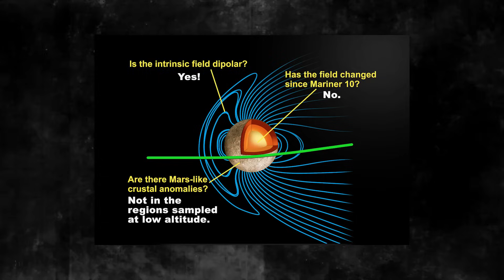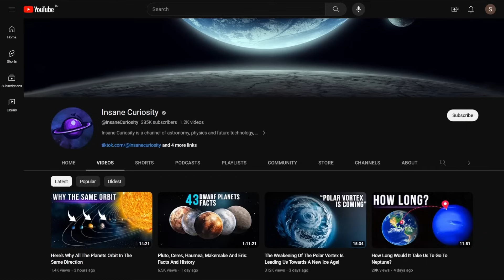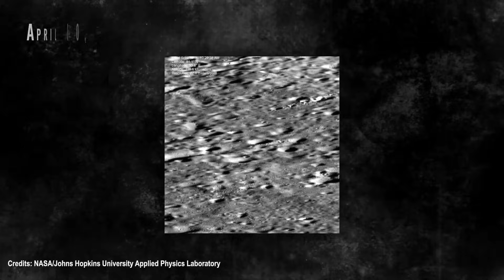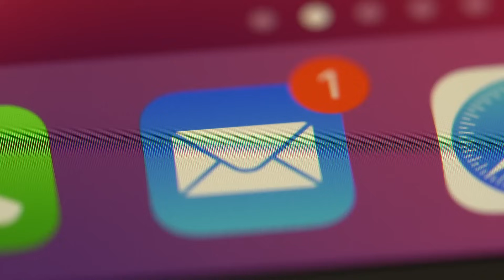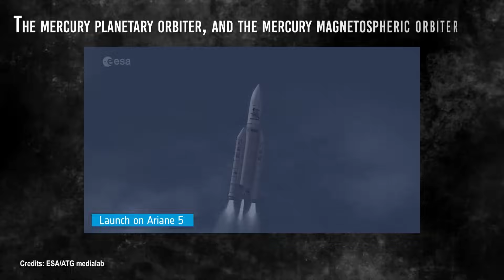Why Is Mercury The Closest But The Hardest To Reach?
How is it possible that Mercury is the closest and the hardest to reach?
Here’s why it's so difficult to get to Mercury!

It was a thrilling day on November 3, 1973, filled with excitement for a group of NASA engineers. They were eagerly awaiting the launch of Mariner 10, an extraordinary robotic space probe that would have accomplished what was long thought to be forbidden: reaching Mercury, the closest planet to the scorching Sun.
The New York Times perfectly described the mission's ambitious goals:
“Mariner 10 will take the 1,100‐pound spacecraft by the cloud‐shrouded Venus on its way to Mercury, the first two‐planet mission ever attempted. It will also be the first attempt to use the gravity of one planet, Venus, as a source of energy to reach another planet.”
Yes, Mercury posed a daunting challenge. But NASA's brilliant minds, as you'll see in this captivating video, triumphed over the odds. They skillfully guided Mariner 10 not once, not twice, but three times past Mercury, setting a groundbreaking record in the process. The last flyby on March 16, 1975, was especially remarkable when they brought the spacecraft within a mere 203 miles (327 kilometers) of the planet's surface.
From that moment on, the quest to reach the innermost planet of the Solar System would never be the same. NASA paved the way for future missions, leaving an indelible mark on space exploration history.

The Speed Problem
Mercury, the mysterious inner planet of our solar system, remains largely unexplored. Can you believe that only two missions, Mariner 10 and MESSENGER, have dared to get up close and personal with this enigma? But hold onto your seats because there's another mission in the pipeline. Its name is Bepi Colombo, and it is set to reach Mercury by December 2025. Cue the excitement!

The Temperature Problem
Anyway, let’s get back to our problems.
Our probe will in general face numerous challenges before it can safely reach Mercury, and speed is just one of them.

The Communication Delay Problem
Mercury, the closest planet to Earth, is actually quite far away. We're talking about a whopping 48 million miles (77 million km) distance!

The Endurance Problem
But even if you manage to get everything planned, there's still another problem to deal with. The journey to Mercury is no picnic. Depending on the spacecraft's propulsion system and trajectory, it can take several months or even years to reach Mercury.

A Word on Bepi Colombo
As we approach the end of this video, I would like to talk about the last of the three missions humans ever sent to Mercury. Bepi Colombo takes its name from the famous Mathematician we mentioned earlier, whose theories played a crucial role in the exploration of Mercury.

Video Chapters:
00:00 Introduction
01:45 The speed problem
05:12 The temperature problem
07:38 The communication delay problem
08:30 The endurance problem
09:30 Bepicolombo mission